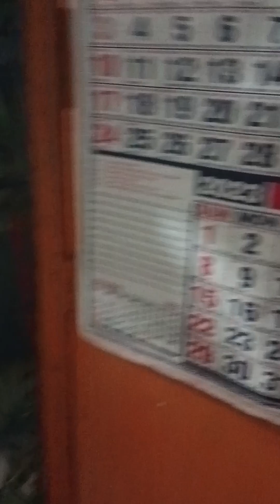dapat ganito tayu mga kababayan kong deto sa 1010 asinan Propper subic pls panuorin Po pls